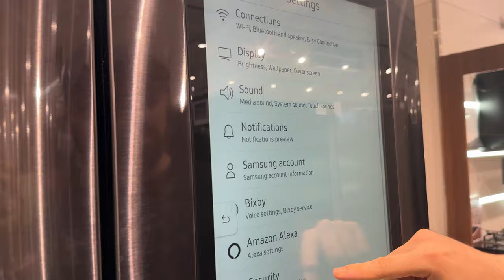Come Spend The Day With Me | VLOG | How I Stay Motivated ,New kitchen item , Shopping + Cafe Dinner